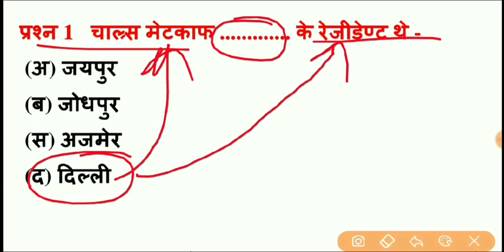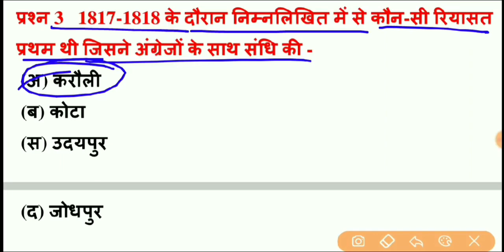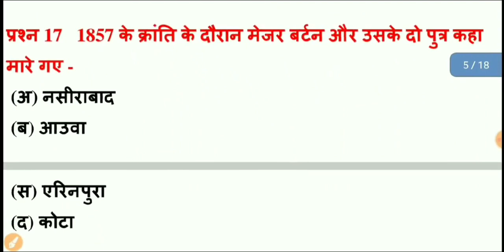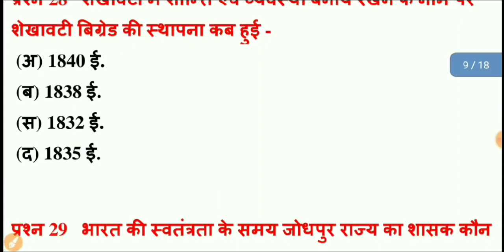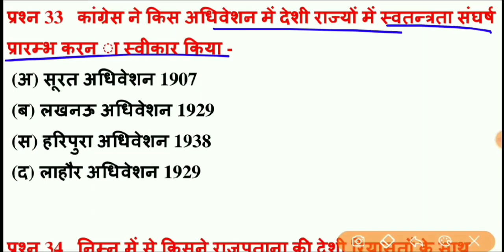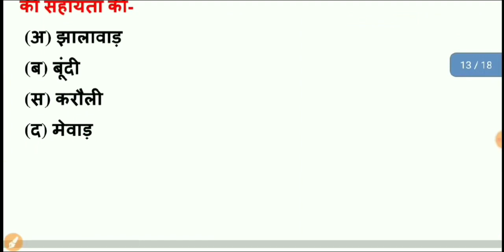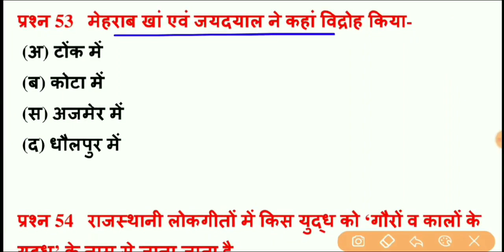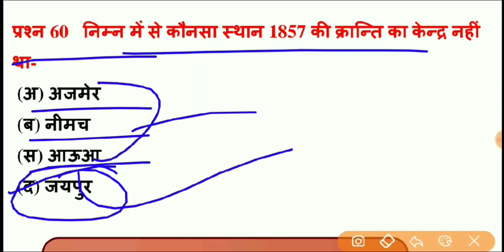राजस्थान रीट 2021 | राजस्थान में 1857 की क्रांति के टॉप 60 प्रश्न , Reet राजस्थान इतिहास | Reet News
Hello दोस्तों, राजस्थान में आयोजित रीट भर्ती परीक्षा 2021 के नवीनतम पाठ्यक्रम के अनुसार राजस्थान में 1857 की क्रांति से संबंधित टॉप 100 प्रश्न बताए गए हैं जो आपकी परीक्षा की दृष्टि से अत्यंत महत्वपूर्ण है इन प्रश्नों को रट लें और चैनल को सब्सक्राइब जरूर करें